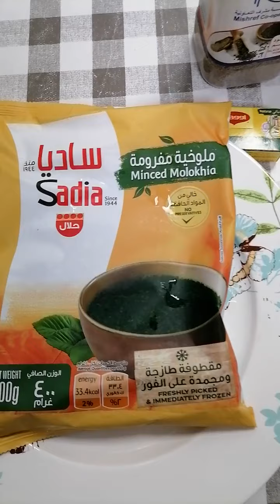How to cook chicken with molokia